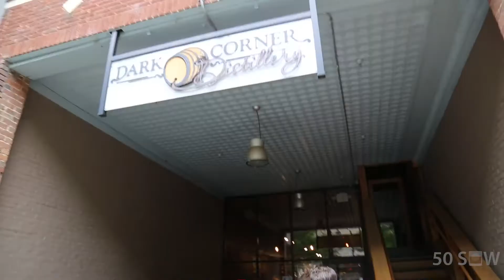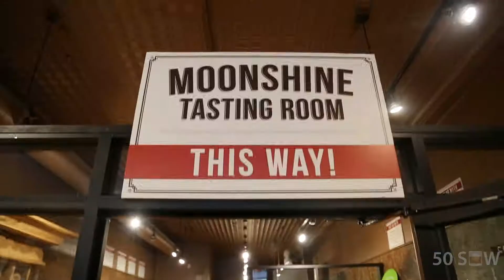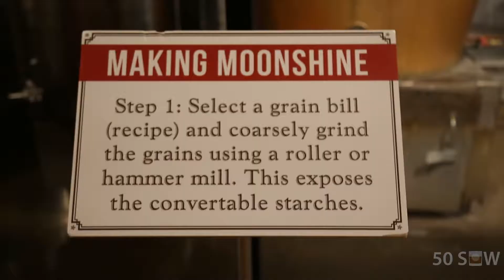50 States of Whiskey Episode 4 South Carolina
We traveled UpTheRoad and found Dark Corner Distillery, makers of the most highly decorated moonshine in the world. Cheers!

Composer: Andy G. Cohen